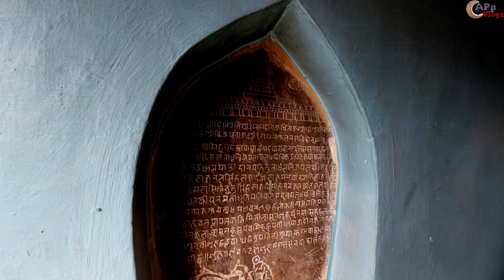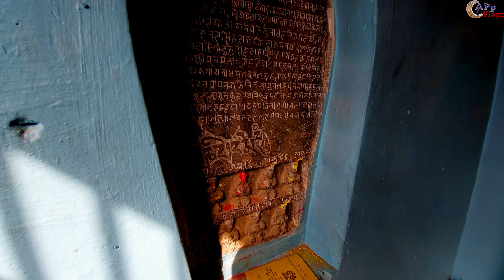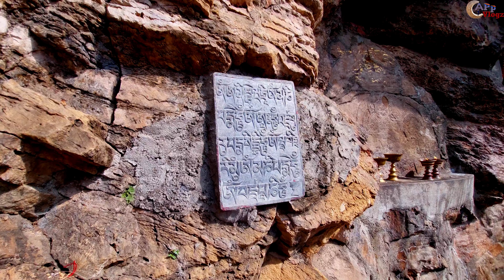Phamting Bajrayogini | Asura Cave | Dakshinkali | Pharping | Kathmandu